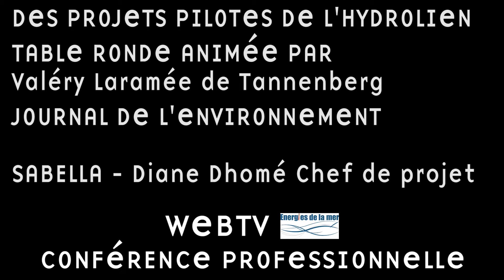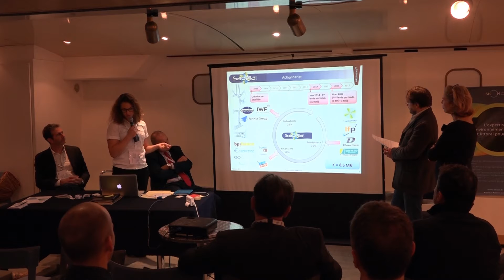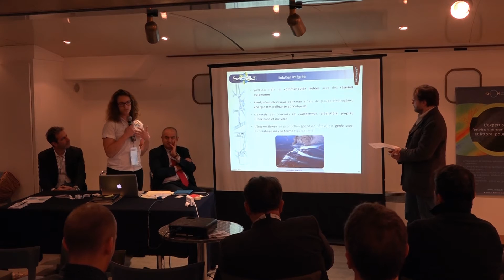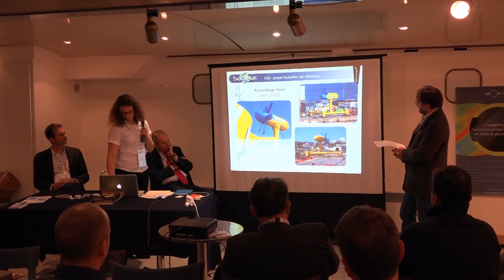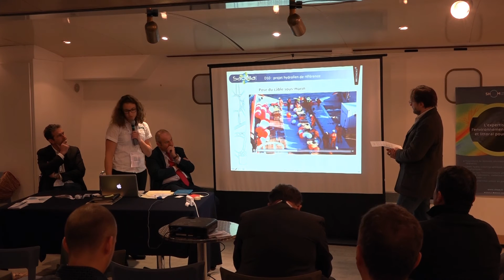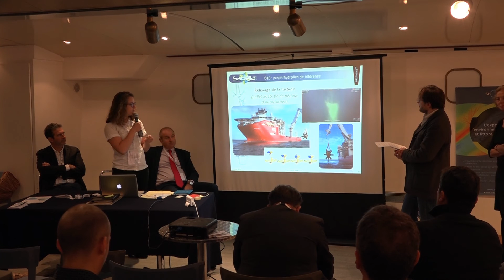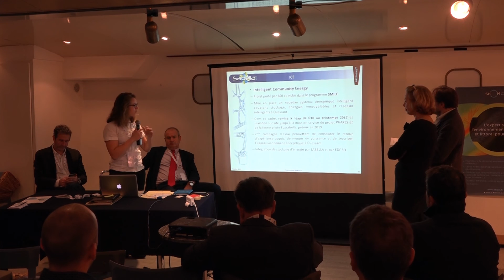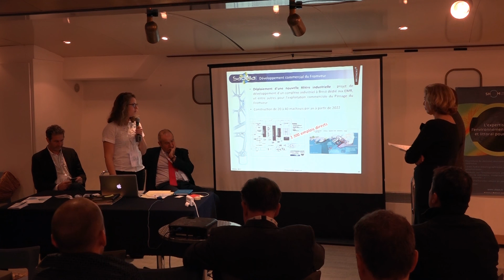Diane Dhomé - SABELLA - Conférence 2 février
Crédits vidéo : UBO